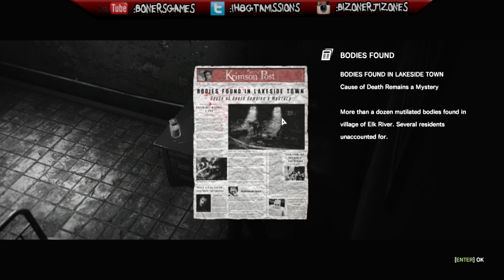The Evil Within - PC - Ch. 02 - Remnants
Game Recording: Mirilis Action!

This is my first time playing through this game. If i suck at the beginning it's because IT'S MY FIRST TIME PLAYING THROUGH THIS GAME!, If i suck at the end, it's because I suck at the game! Either way, hater comments = block! (you dicks)

to find complete playlists of ALL the games I've uploaded!